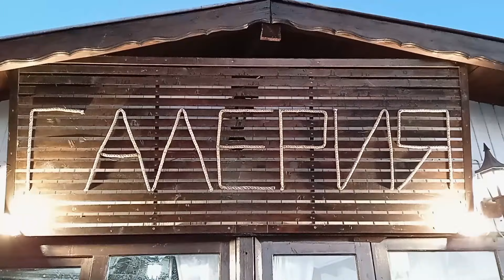TOP 3 TRIPADVISOR restaurants Nessebar old town!!!